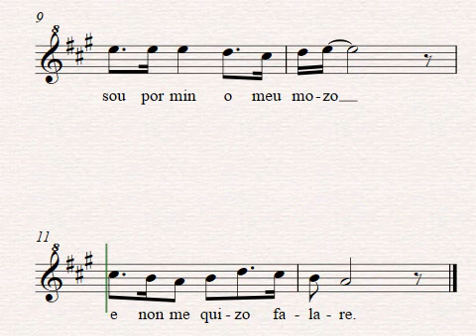¿Por qué choras? Partitura para flauta dulce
Partitura para flauta dulce. Canción tradicional Gallega. En este caso una Alala o canción de cuna. La englobaremos dentro del nivel avanzado al tener tres alteraciones en la armadura.